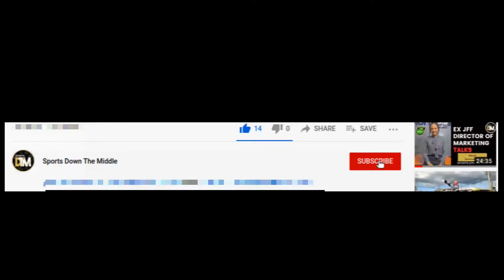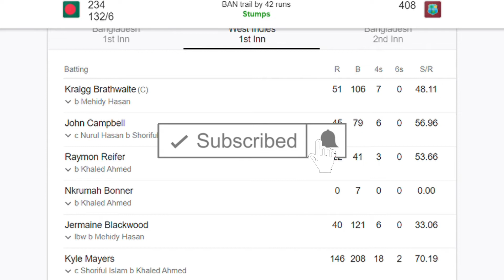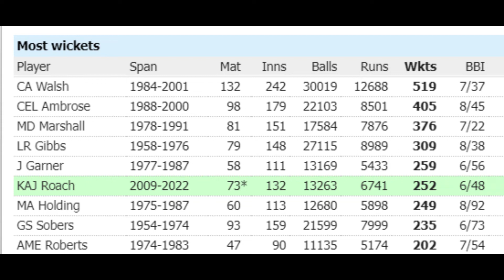West Indies Take Big Lead Vs Bangladesh On Day 3 Of 2nd Test - Review | DTM @Windies Cricket